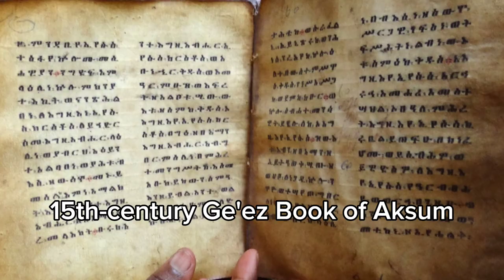12 Times Place Names In Africa Shifted!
Why was Africa named Africa?  What was Africa's original name?

Discover the history behind African countries' names; from the ancient origins of Africa itself to the shifting identities of nations like Libya, Maghreb, Mauretania, Sudan, Ethiopia, Zanzibar, Azania, and Ghana.  See how regions like Guinea has an important role in naming three countries, and how Kongo named two African nations. See how ancient Berbers, Romans, Egyptians, and Greeks took part in naming parts of the continent. Learn about the ancient names of Africa, their origin, and how the continent came to be named Africa.

0:00 Intro
0:21 Africa
0:55 Libya
1:19 Maghreb
1:48 Mauretania
2:17 Sudan
2:51 Ethiopia
3:48 Zanzibar
4:38 Azania
5:07 Ghana
5:45 Benin
6:11 Guinea
6:47 Kongo
7:18 Outro